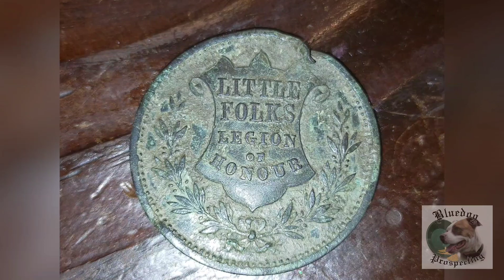Star creek Jamie's first nugget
Me and Jamie went back to the creek for some much needed time out panning my foot isn't yet healed but I couldn't stay at home any longer.
She out did me finding a nice little nugget her first ever nugget and the first one we found in this new location.
we will be returning in the summer time when the water warms up to snipe this beautiful area and hit the deeper holes no one has been in yet.